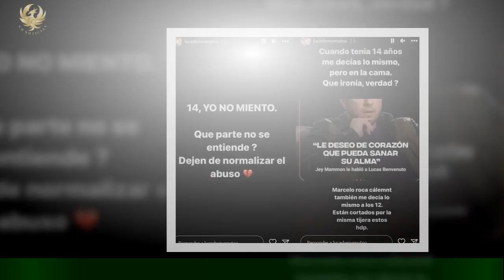Alfa bardeó a Marcos de Gran Hermano en un paseo auto y lo tildó de mentiroso: "No la amas"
Todo es felicidad, algarabía, emociones positivas que circulan por sus torrentes sanguíneos.Marcos navega por un presente soleado, probablemente el más grandilocuente de toda su vida,por las sensaciones producidas por la consagración de Gran Hermano.